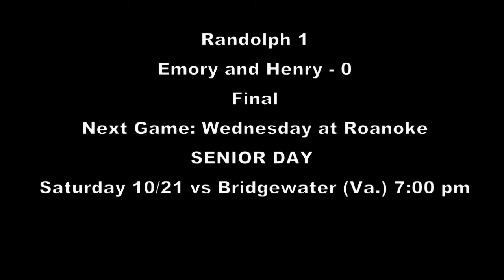MSOC 10 14 17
Randolph Men's Soccer hosted Emory and Henry on Saturday in an ODAC match